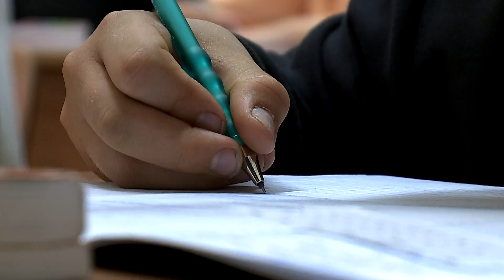Változik a felvételi rend a Szilády-gimnáziumban (Halas Tv - Hírnapló)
Más lesz a felvételi rend a Szilády Áron Református Gimnáziumban a következő tanévtől. A módosítás a nyolc osztályos képzésre jelentkezőket érinti.